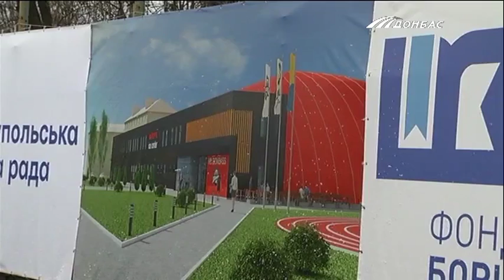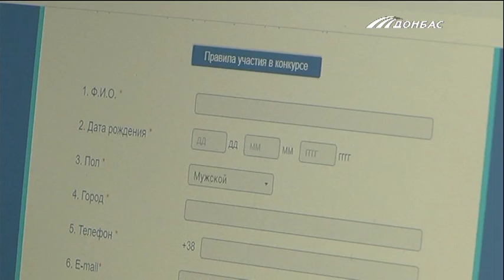Автор лучшего логотипа для ХК Мариуполь получит 50 тысяч гривен